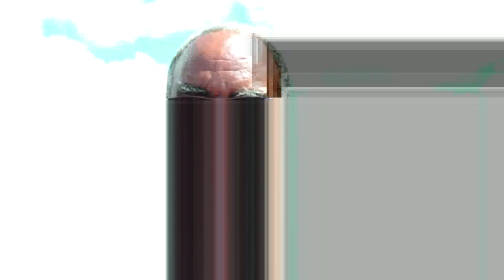Barnaamuj Dhameystiran Oo Ah Aas Qaran Ee Loo Sameeyay Marxuun Xaaji Cabdi Waraabe